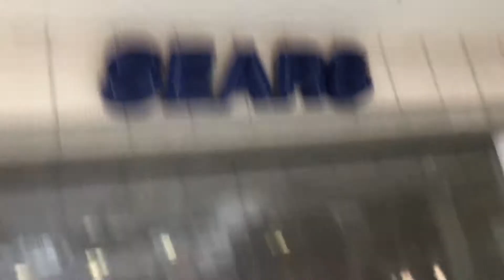Closed Sears at Hanes Mall in Winston-Salem NC